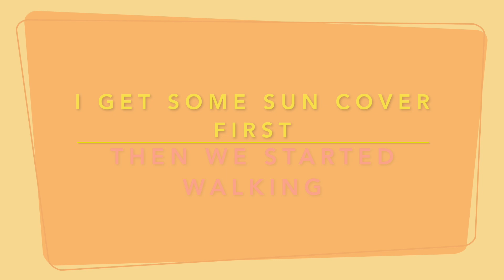CERBERUS BLACK ROCK BEACH / GOOD PLACE TO EXERCISE, WALK & UNWIND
Always stay safe and be Happy :-)

This video is about my dog Marley visit to Cerberus Black Rock just a simple relaxing walk and cruising in the shore.

If you like relaxing spot, simple location, simple unwind and peaceful area this video is for you all Happy People.

This video capture the essence of being with nature and appreciating its beauty.

Hope you enjoy our videos Happy people :-)

*2Humans and a Dog
*Mike's Fishing and Cooking Adventures

Thanks Happy People :-)